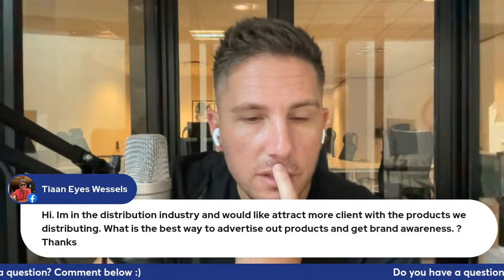🚀 Social Media Tips for Entrepreneurs - LIVE CHAT - Magriet & Jandre!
Join us for a live talk on the latest trends and best practices in social media marketing for entrepreneurs! 🚀🚀 Whether you're a beginner or looking to improve your strategy, this talk will provide practical tips and valuable insights.